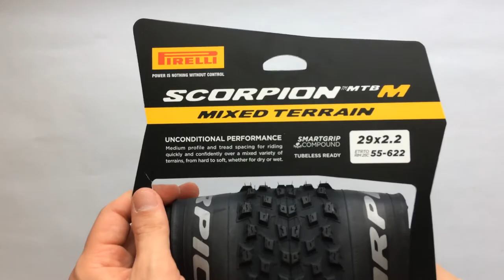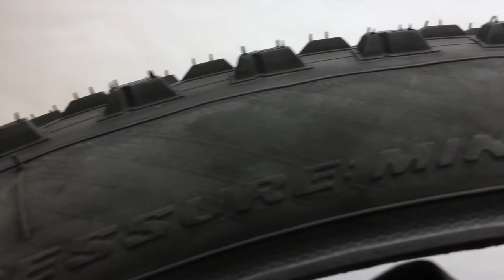Pirelli Scorpion MTB Hajtogatható Kerékpár Külső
A Pirelli prémium mountain bike gumija háromféle változatban. H (Hard Terrain), M (Mixed Terrain), S (Soft Terrain), R (Rear Specific)